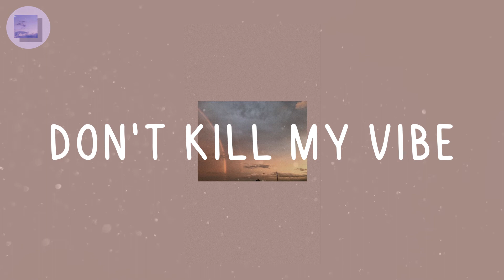Lauv, LANY, Jeremy Zucker, Keshi Playlist - Don't Kill My Vibe